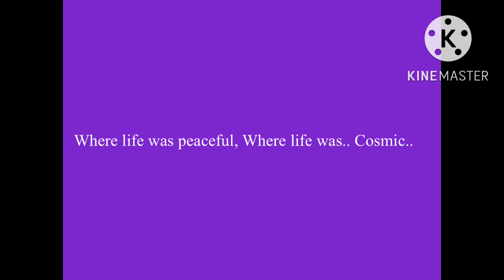Cosmic Prisons Best Bits: The Trailer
Cosmic Prisons Best Bits! This will have 10 of my favourite Episodes to record into 1 whole episode! Hope you enjoy THE TRAILER!